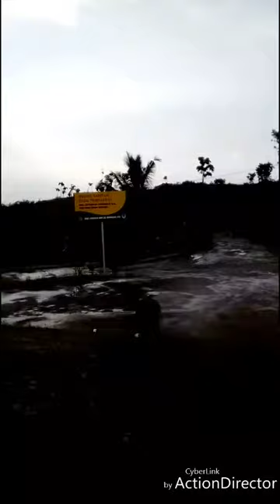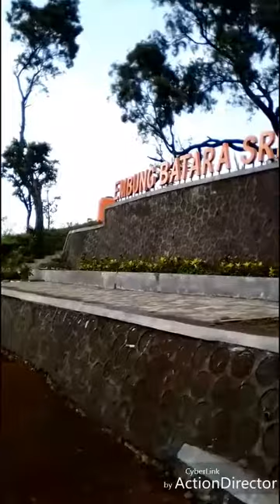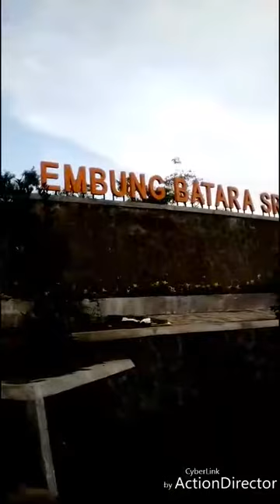Embung Batara SRITEN